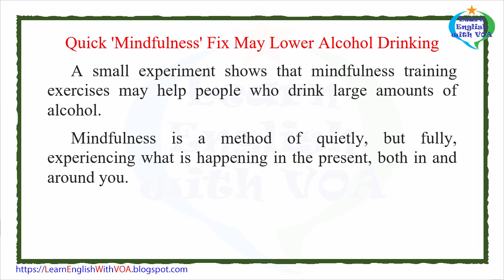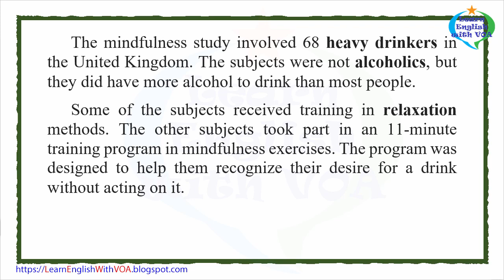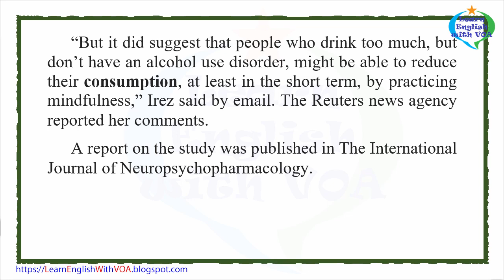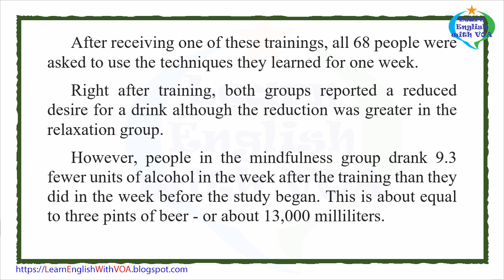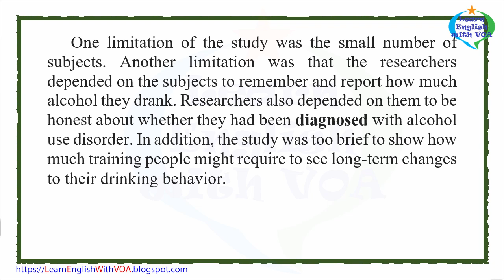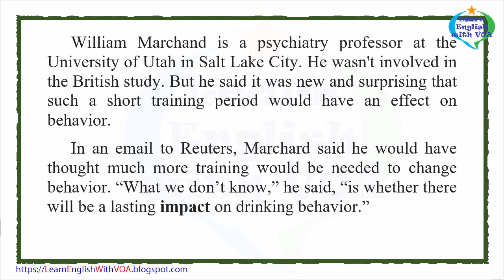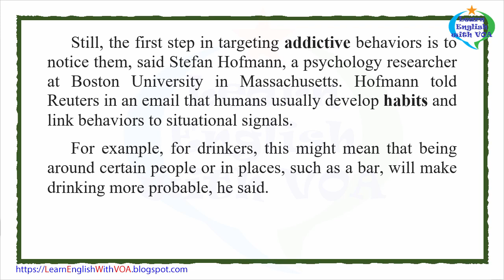Learn English with VOA News - Quick 'Mindfulness' Fix May Lower Alcohol Drinking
Lisa Rapaport reported this story for Reuters. Alice Bryant adapted Her report for Learning English. George Grow was the editor.

heavy drinker - n. a person who drinks a large amount of alcohol
alcoholic - n. a person who often drinks too much alcohol and is unable to live a normal and healthy life
relaxation - n. something that you do to stop feeling nervous or worried
consumption - n. the act of eating or drinking something
diagnose - v. to recognize a disease or illness by examining someone
impact - n. a change that results when something is done or happens
addictive - adj. causing a strong and harmful need to regularly have or do something
habit - n. something that a person does often in a regular and repeated way
automatic - adj. involuntary; done as if by a machine

Thank you very much for watching the video Learn English with VOA News - Quick 'Mindfulness' Fix May Lower Alcohol Drinking with us.